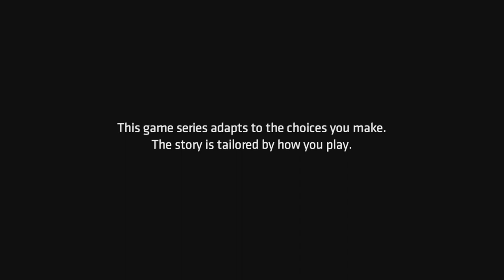Batman: The Enemy Within Episode 3 part 1 (PS5)